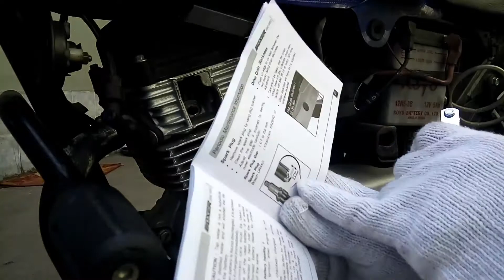Mantenimiento preventivo en la moto BAJAJ BM 150 BOXER cambio de bujía .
- SACAMOS LA HERRAMIENTAS DE LA MOTO CON LA LLAVE